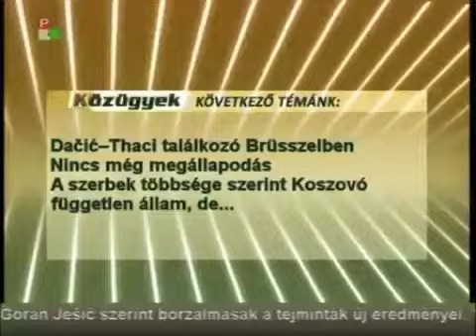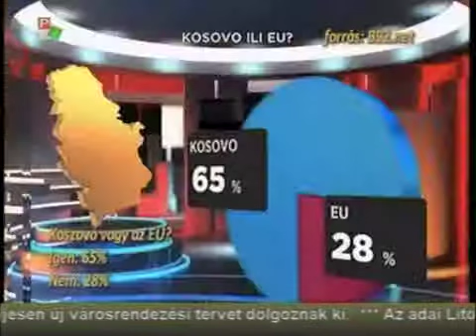Közügyek (PannonRTV) - Vendég Varga László köztársasági képviselő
Közügyek (PannonRTV) - Vendég Varga László, a VMSZ köztársasági parlamenti képviselője
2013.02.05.